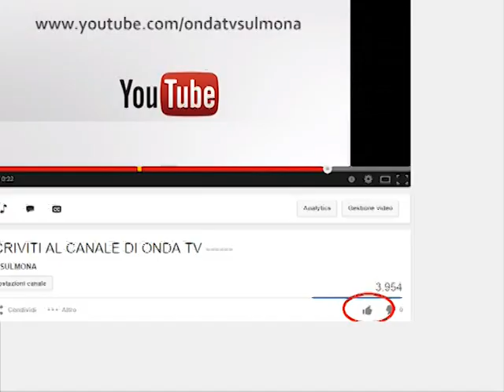Giostra per radio delta 1